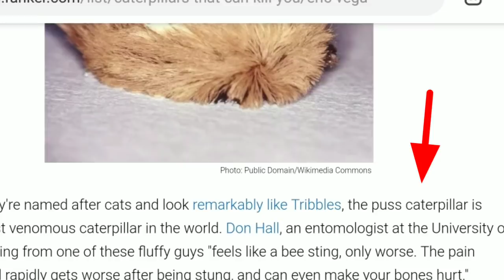Stung By A Puss Caterpillar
The pain was intense after being stung by the most venomous caterpillar in the world, the Furry Puss Caterpillar.  While pruning shrubs and trees, I felt something on my neck. As I tried to brush it off, I began to feel a burning sensation.  This footage was taken in the moments that followed.
Movie clips: Predator